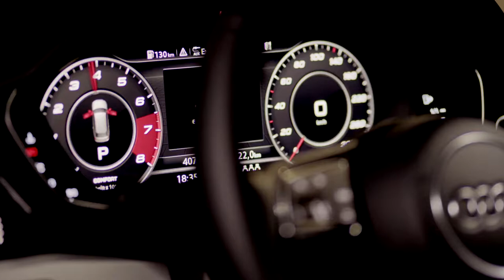The New Audi S4 and S4 Avant - Driving Footage with a Lovely Sound